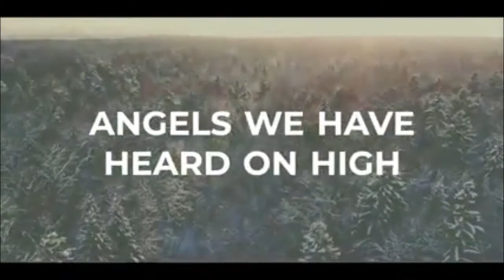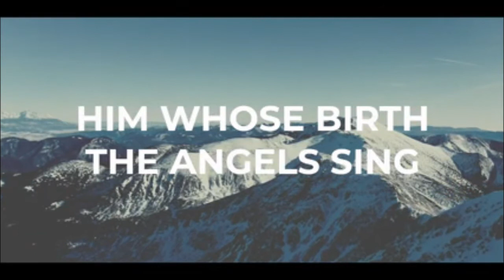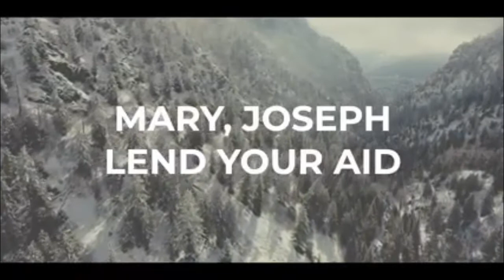Beth Overman - Trinity's Advent Devotion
Beth Overman shares Trinity's Advent Devotion.